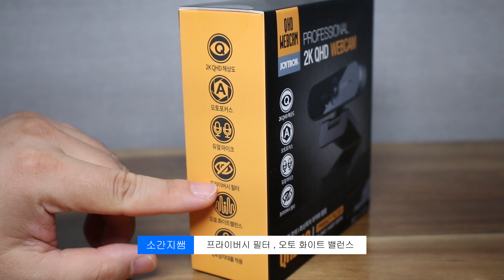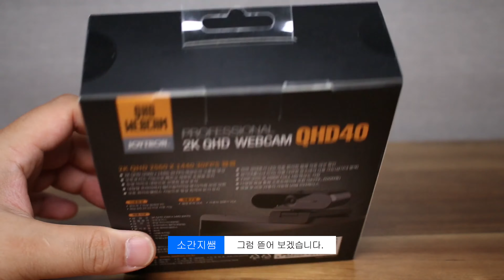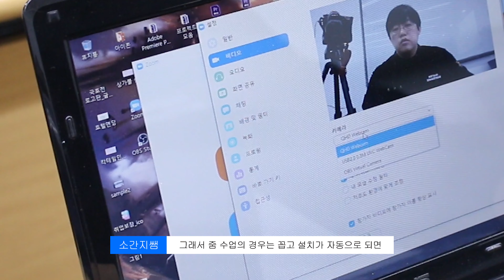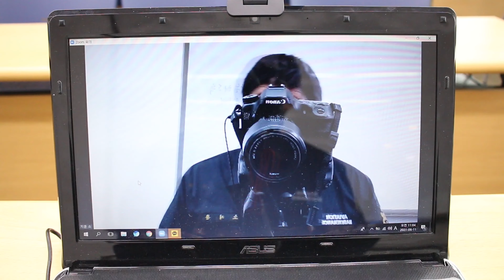온라인강의 라이브영상 최적화 된 웹캠 조이트론 QHD40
조이트론 QHD40 웹캠

온라인 강의
줌 강의
유튜브 강의

라이브 방송 이제 편하게 할 수 있겠습니다.